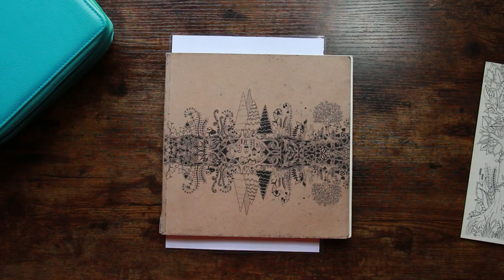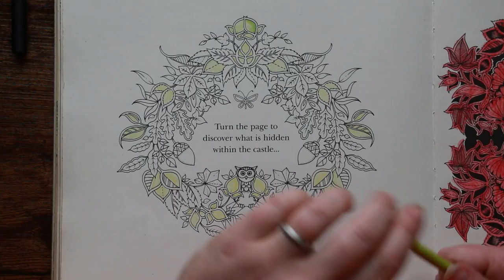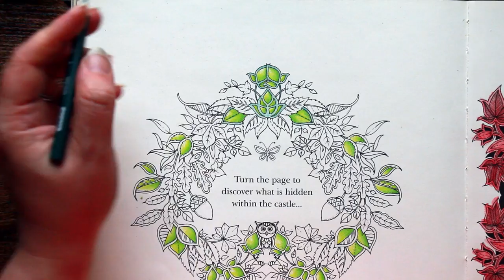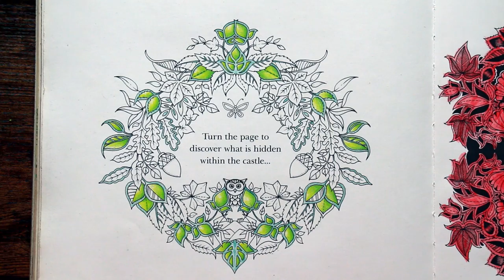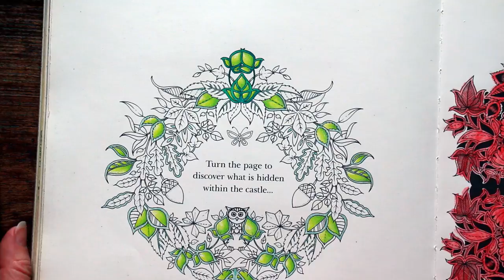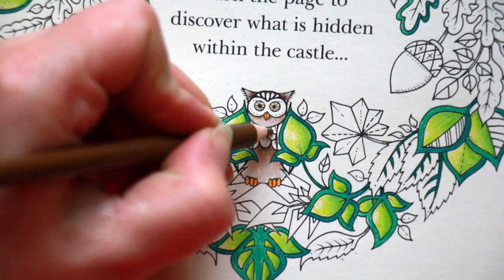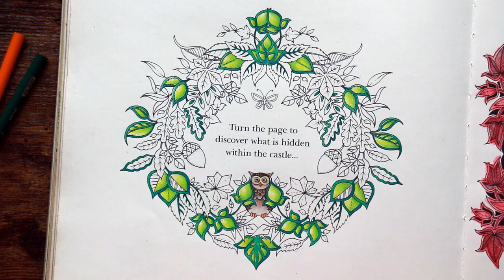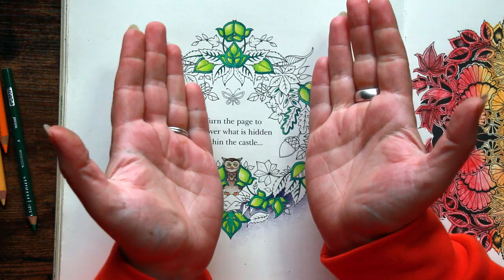Enchanted Forest - Leaves & Fade-Out Background | Sunday Colour & Chat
I'm on a mission to finish this book! Today we change gears and head in to 'Enchanted Forest' by Johanna Basford with Prismacolor pencils and make a start on the wreath design at the BACK OF THE BOOK! Chat includes noisy cows, livestreaming ponderings and deluges of autumn leaves.

Amazon Wishlist for your noseying pleasure:

Cave Stash Fund: £50.00

Musical Attributions:
Channel Jingle
Web: chris-small.co.uk